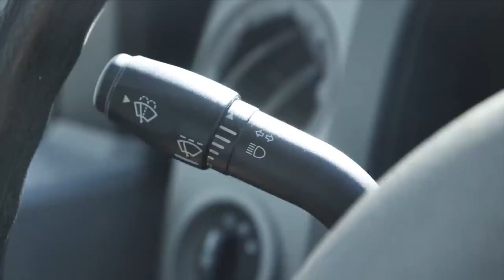Konrad in A Van: Giving a lift to his WGN coworkers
Konrad in A Van in the Parking Lot: Giving a lift to his WGN coworkers